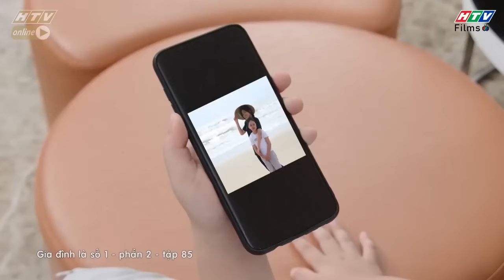Gia đình là số 1 Phần 2 | Bi Max cực dễ thương khi nổi cơn GHEN 🫣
00:00 Trạng Nguyên đùa giỡn với Tâm Ý và cái kết
06:00 Trạng Nguyên mang thầy về cho Tâm Ý
14:00 Trạng Nguyên nổi cơn ghen với Kỳ Quang
20:00 Tài xế theo đuổi Tâm Ý